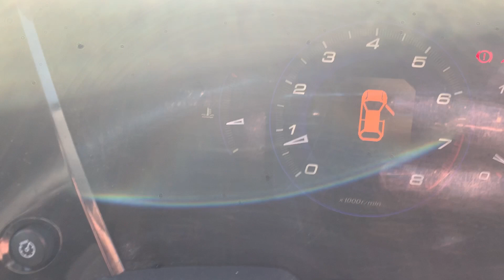705 - 15/02/23 - Belvedere